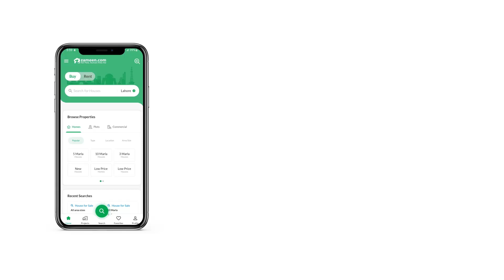7 MARLA HOUSE FOR SALE IN G-13 ISLAMABAD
7 Marla Luxury Designing Brand New For Sale In G-13
About the Property: ( Demand 6.65 cr )

5- Bedrooms
6- Bathroom